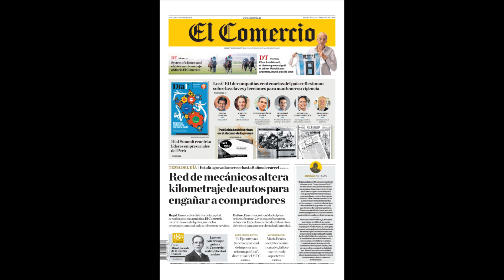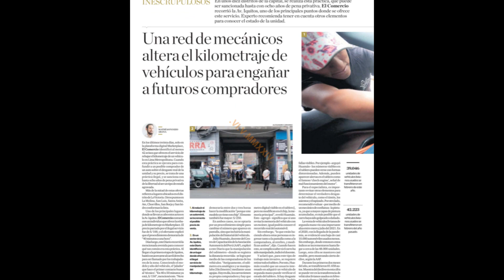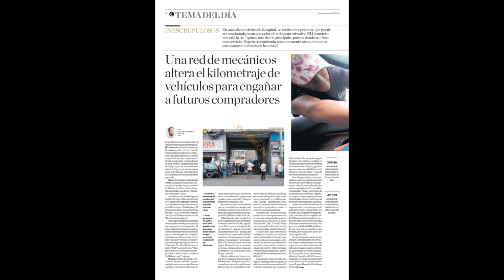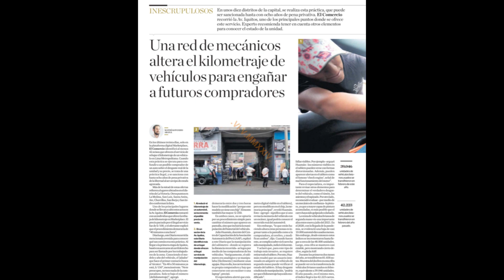[AI AUDIO] [SPANISH] El Comercio (6 de mayo del 2024) Una red de mecánicos altera el kilometraje...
🟥 El Comercio (6 de mayo del 2024) Una red de mecánicos altera el kilometraje de vehículos para engañar a futuros compradores

Se revela una práctica ilegal en la que una red de mecánicos en Lima Metropolitana altera el kilometraje de vehículos para engañar a futuros compradores. Se identificaron al menos 42 anuncios en la plataforma digital Marketplace que ofrecen este servicio. La manipulación del kilometraje se considera una estafa agravada y puede resultar en hasta ocho años de pena privativa de la libertad.

La mayoría de estas ofertas provienen del distrito de La Victoria, aunque también se encuentran en otros lugares como La Molina, San Luis, Santa Anita, Ate, Chorrillos, San Borja y San Isidro. La avenida Iquitos es uno de los principales puntos donde se llevan a cabo estas actividades ilícitas.

El proceso implica la manipulación tanto del odómetro (donde se registra la distancia recorrida) como de la computadora del vehículo. Los precios por este servicio oscilan entre S/100 y S/250, dependiendo del modelo del automóvil y la complejidad del procedimiento. Además, se advierte que la manipulación del kilometraje puede ser detectada mediante inspecciones detalladas del vehículo, como la revisión del tablero, el estado del timón, los asientos, el tapizado y la pintura.

A pesar de la pandemia, la venta de vehículos livianos de segunda mano ha experimentado fluctuaciones, con un aumento significativo entre enero y julio de 2021, seguido de un declive gradual en los siguientes meses. Las marcas más vendidas en este mercado son Toyota, Hyundai, Kia, Nissan y Chevrolet.

HILDEBRANDT
HILDEBRANDT EN SUS TRECE
PATRICIA BENAVIDES
FISCAL DE LA NACION
PODER JUDICIAL
PERU
JUSTICIA PERU
PROTESTAS
TASAS DE INTERES
EL COMERCIO
SEMANA ECONOMICA
S&P
FISCALIA
GESTION
DIARIO GESTION
DINA BOLUARTE
USIL
VEHICULOS